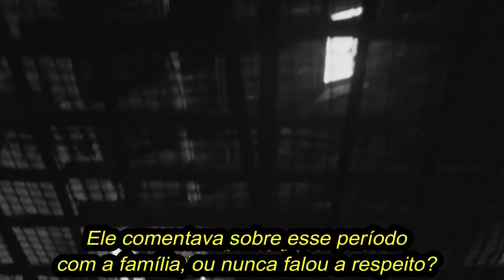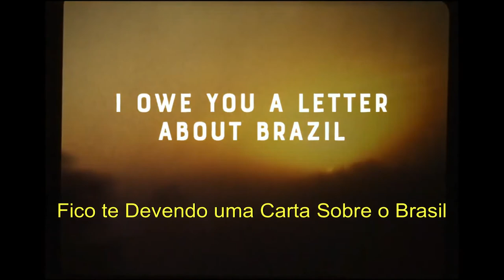Fico te Devendo uma Carta do Brasil (2019) - Teaser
Produzido pela atriz Leandra Leal e com direção de Carol Benjamin, o filme revela a história das três gerações da família da diretora, atravessada pela ditadura militar que se instalou no Brasil entre 1964 e 1985.

O pai da diretora, César Benjamin, foi preso ilegalmente aos 17 anos, em 1971, e permaneceu como preso político por cinco anos, ficando três anos e meio desse período em uma cela solitária. A prisão e tortura do filho mais novo transformou a dona de casa Iramaya Benjamin, avó da diretora, em uma militante incansável pela anistia.

A luta e a dor de ambos sempre foram, no entanto, pouco ou nada faladas em família. Ao mergulhar em uma história pessoal e a entrelaçar com a história do Brasil, o filme investiga a persistência desse silêncio como ferramenta de apagamento da memória.

"Fico te Devendo uma Carta do Brasil" ganhou menção especial do júri na 32ª edição do IDFA (Festival Internacional de Documentários de Amsterdã), o maior festival do mundo dedicado ao gênero documental.